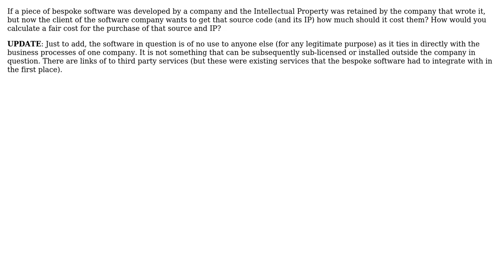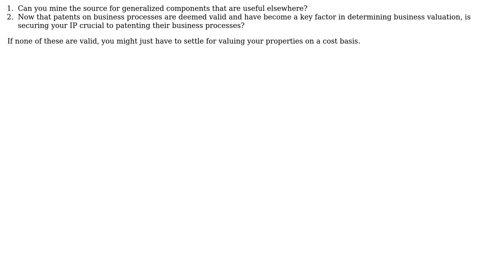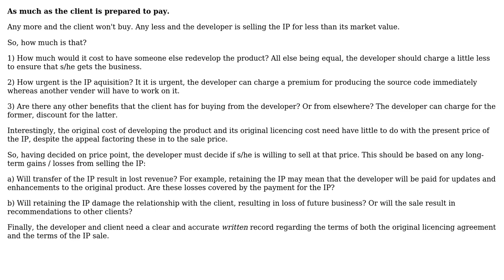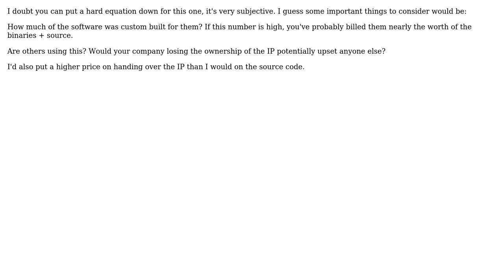Software Engineering: Intellectual Property cost (3 Solutions!!)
Software Engineering: Intellectual Property cost

With thanks & praise to God, and with thanks to the many people who have made this project possible! | Content (except music & images) licensed under CC BY-SA | Music | Images & others | With thanks to user Tyler user Kramii user Huperniketes user Colin Mackay and the Stack Exchange Network Trademarks are property of their respective owners. You are responsible for your own actions.